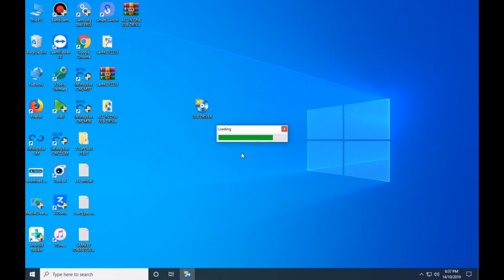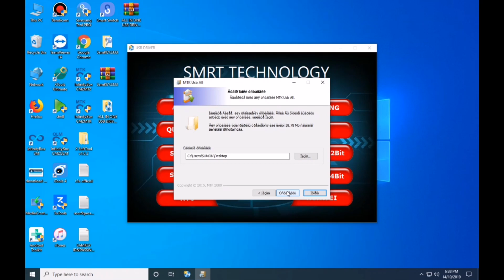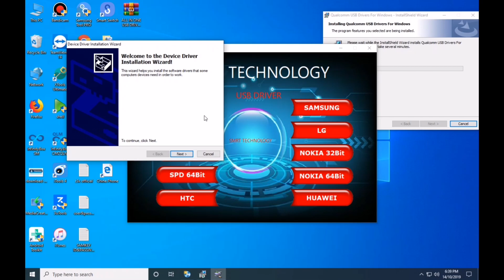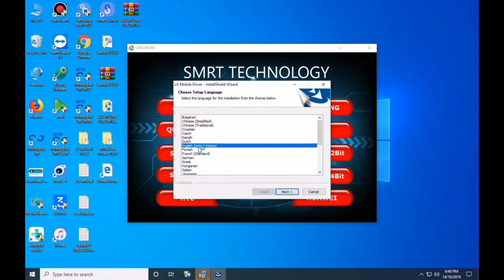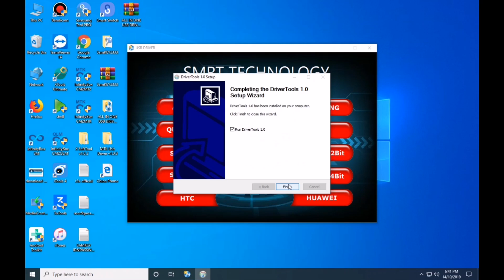All In One Driver Pack 2019!Mtk, Qualcomm, Spd Samsung, Huawei, Htc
usb driver pack tool
Support Drivers List
ADB + Fastboot Driver
ADB Driver Installer
Android Drivers
Cool Pad Driver
Coolsand-RDA
Hisilicon Driver
HTC USB Drivers
Huawei Usb Driver
Intel Android Drv1.5.0
LAVA Usb Driver
Lenovo Driver
LG USB Driver
Micromax
Micromax Driver
Miracle Box All Drivers
Miracle Box Driver
MTK (MediaTek) Drivers
MTK Vcom Driver
Nokia Drivers
Oppo Drivers
Qualcomm 9008 Driver
Qualcomm 9008 Driver 32&64
SAMSUNG
Samsung Usb Driver
SPD
SPD (SpreadTrum) Drivers
SPD Driver New Driver
Universal ADB Drivers
Vivo Usb Driver
Xiaomi Drivers